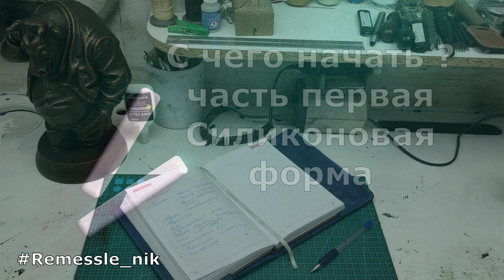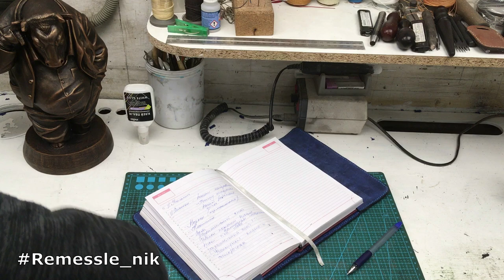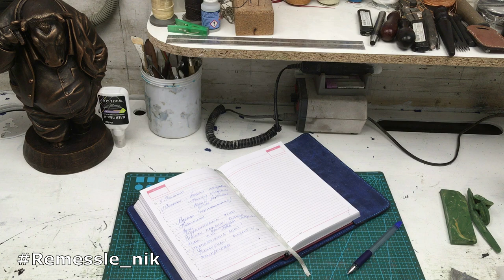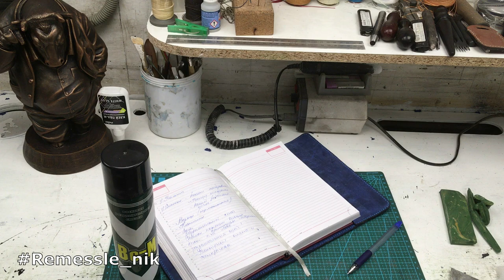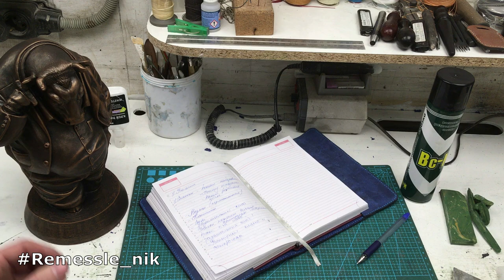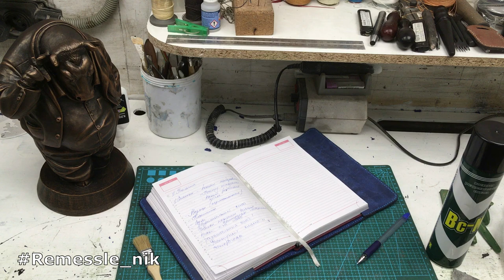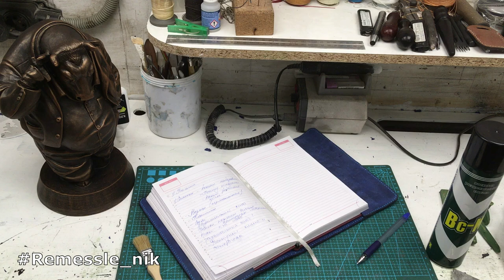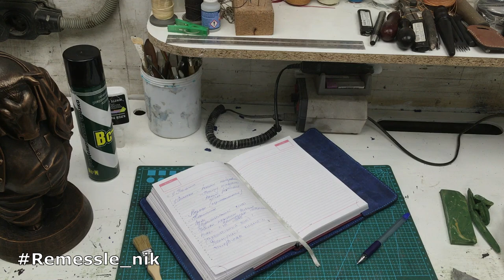С чего начать Часть первая Силиконовая форма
Как зарабатывать на своем хобби